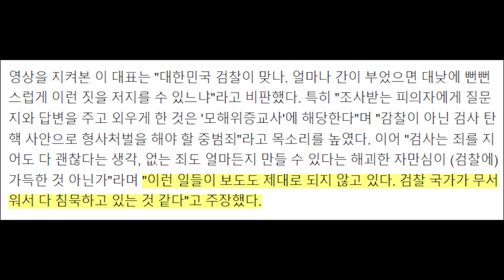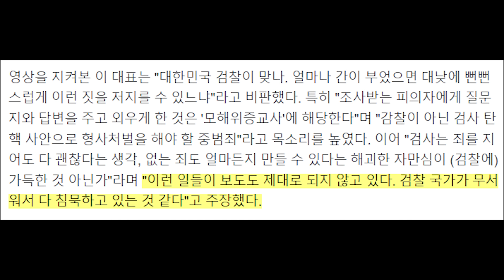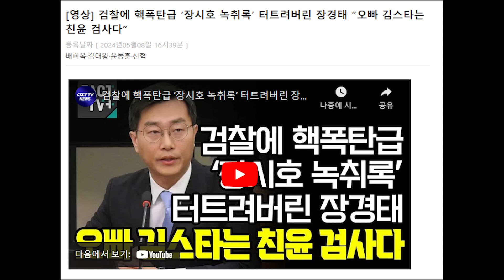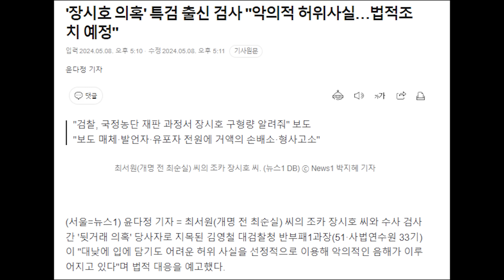이재명, 장시호 논란 물었다가 사법리스크 추가 위기...당사자 열 받았다...